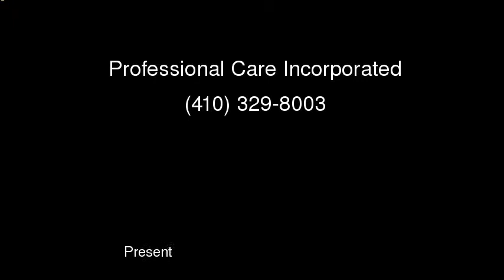Professional Care Incorporated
Professional Care Incorporated, in Towson, Maryland, provides in-home health services for the elderly and those with physical limitations. They assist with daily activities, such as preparing meals and shopping, and they employ trained, caring professionals who are happy to see to your needs.